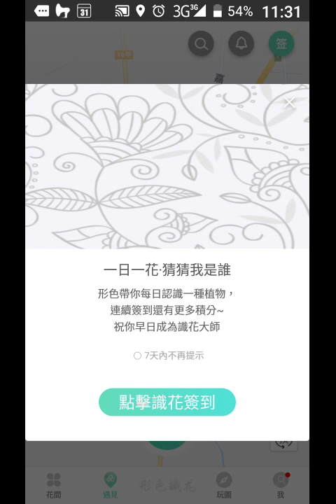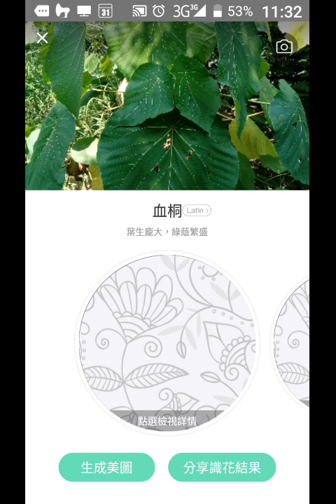record 20181103 113123血桐(未確認)(用手機程式形色app幫助辨識)